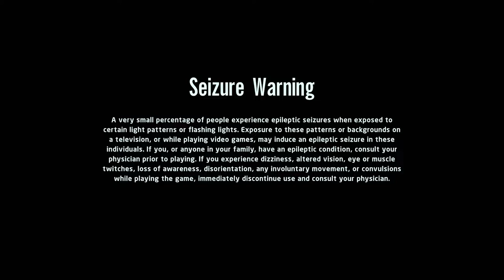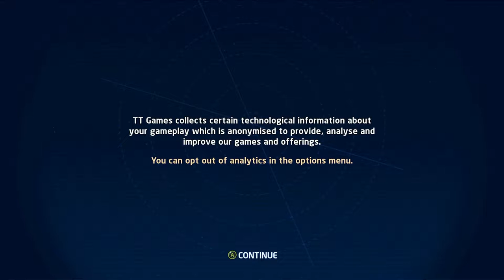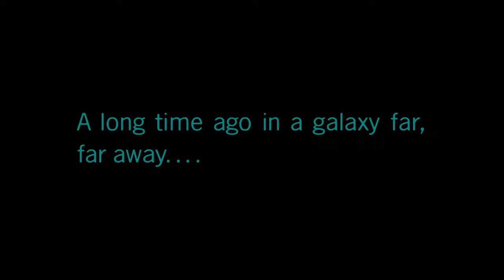Negotiations - Lego Star Wars The Skywalker Saga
While your hopefully laughing at the silly things we do feel free to leave a comment giving us tips or just to chat, and just maybe your comment will end up making us laugh.

Inator Army Book Series: